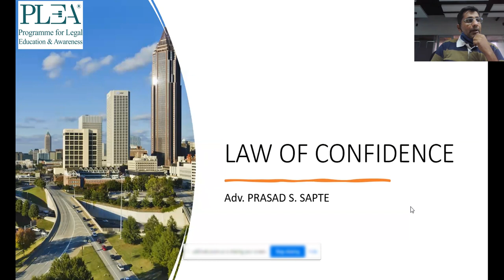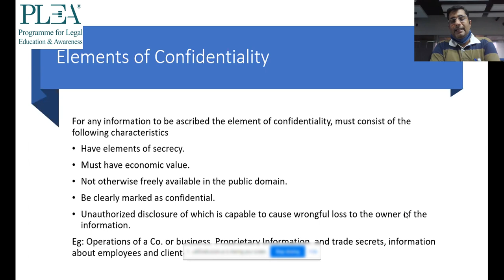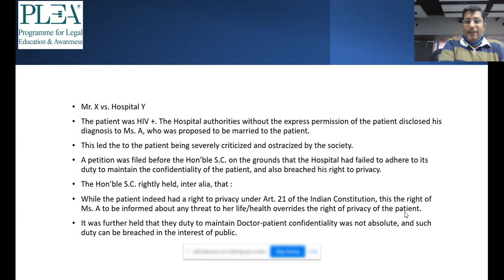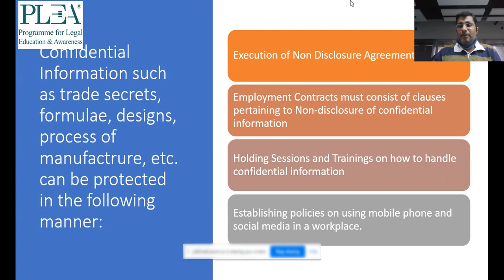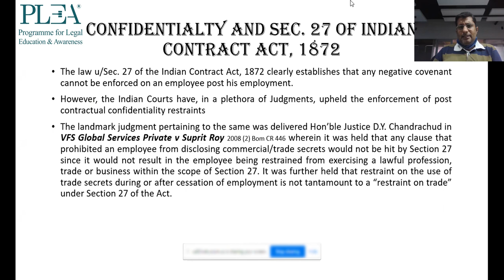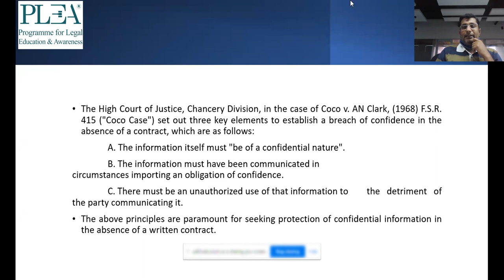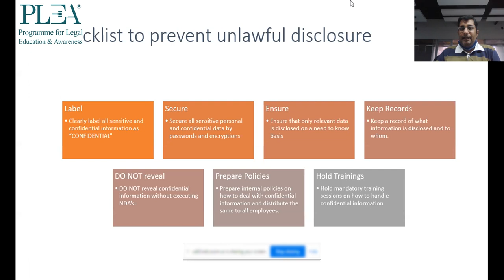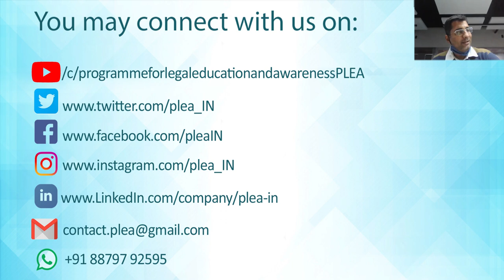Confidential Information & Non-disclosure clauses by Prasad Sapte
A non-disclosure clause is a way to protect the original work from it being misused or illegally used by unauthorized persons. The recognition of the information which is confidential must be done by the owner of that work, there are essential elements that specify the confidential information. There are various sectors in which confidentiality is a mandatory phenomenon. When two or more persons form a contract with a promise to not disclose the information shared between them to any third party, then they come into a confidential relationship and it's an obligatory duty of both parties to follow the non-disclosure clauses. Confidentiality needs protection & there are various ways to protect confidential information. It's possible in the absence of a contract as well, which the speaker explains by the case studies. If the breach of confidentiality occurs then through certain remedies a party can get compensation by injunction, ex-parte orders, etc. The speaker discusses the meaning, and advantages of confidential clauses, non-disclosure agreements, its importance and legal provisions which are applicable against the breach of confidentiality in the IT space.

00:00 Introduction
02:52 Confidentiality: Meaning
07:20 Confidentiality: Elements
10:08 Confidentiality: Various concepts
19:19 Significance of Confidentiality
20:32 Advantages of Confidentiality Clauses
24:11 Ways of Protection
28:00 NDA: Types & Significance
29:53 Section 27- Indian Contract Act
33:20 Protections & relevant case studies
37:38 Confidentiality in cyberspace
39:11 Absence of contract
42:41 Breach of confidentiality & remedies
45:03 Prevention of unlawful disclosure
46:58 Q&A